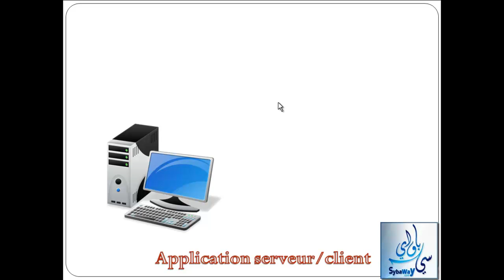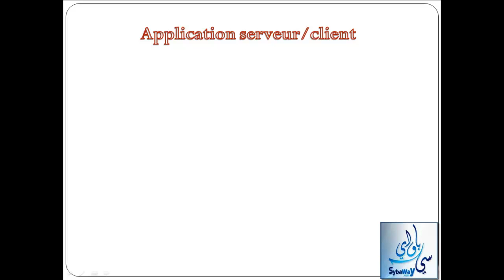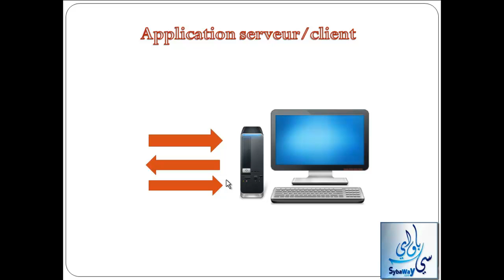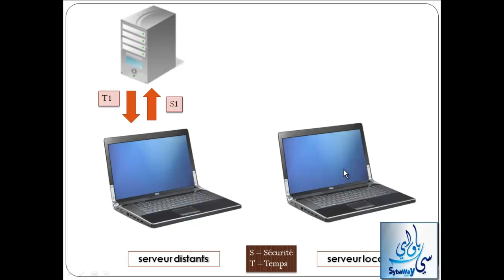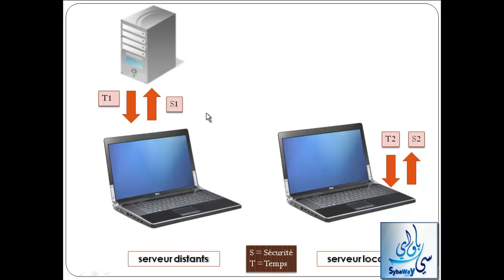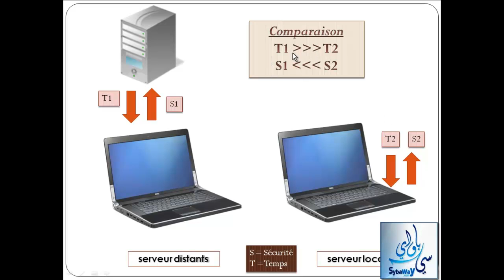Tutoriel ASP.NET (52) : Web Applications vs Desktop Applications.